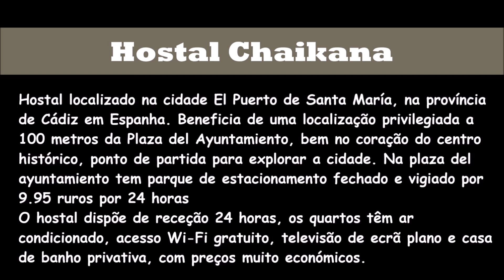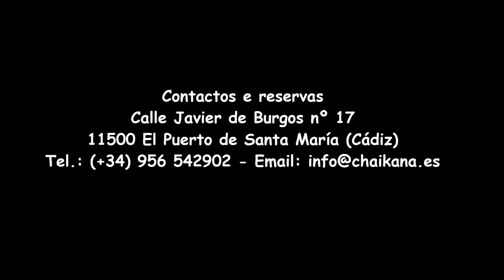Hostal Chaikana - El Puerto de Santa María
Hostal localizado na cidade El Puerto de Santa María, na província de Cádiz em Espanha. Beneficia de uma localização privilegiada a 100 metros da Plaza del Ayuntamiento, bem no coração do centro histórico, ponto de partida para explorar a cidade. Na plaza del ayuntamiento tem parque de estacionamento fechado e vigiado por 9.95 ruros por 24 horas
O hostal dispõe de receção 24 horas, os quartos têm ar condicionado, acesso Wi-Fi gratuito, televisão de ecrã plano e casa de banho privativa, com preços muito económicos.
Contactos e reservas
Calle Javier de Burgos nº 17 11500 El Puerto de Santa María (Cádiz)

Hostal located in the city of El Puerto de Santa María, in the province of Cádiz in Spain. It benefits from a privileged location 100 meters from Plaza del Ayuntamiento, right in the heart of the historic center, starting point for exploring the city. In the plaza del ayuntamiento there is a closed and guarded parking lot for 9.95 euros per 24 hours
The hostal has a 24-hour reception, the rooms have air conditioning, free Wi-Fi, flat-screen TV and private bathroom, at very affordable prices.
Contacts and reservations
Javier de Burgos Street nº 17 11500 El Puerto de Santa María (Cádiz)